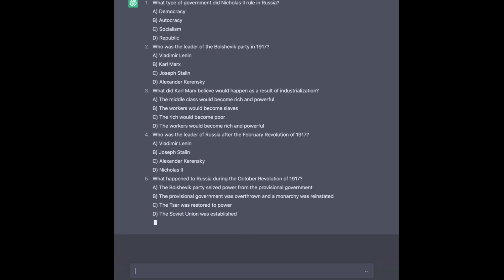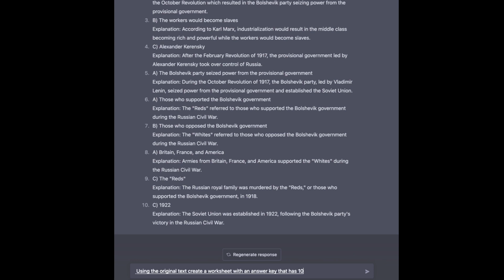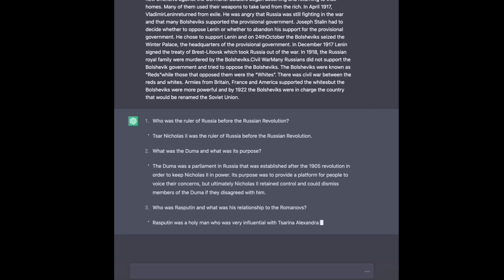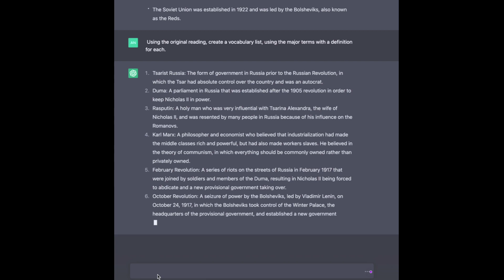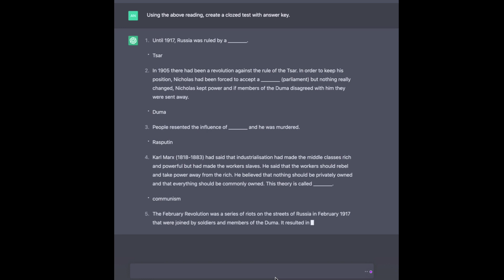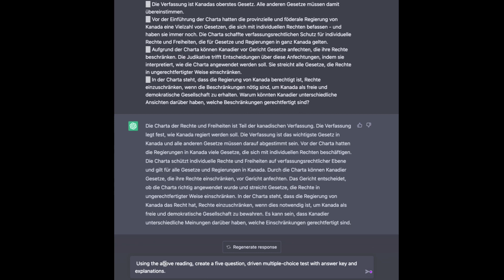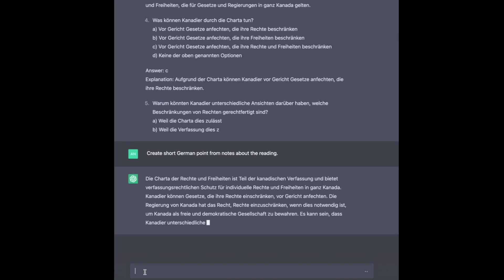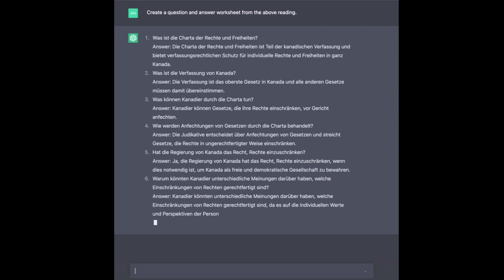How to Generate Human-Like Text Using ChatGPT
ChatGPT is a variant of the GPT-3 language model developed by OpenAI that is specifically designed to be used in chatbot applications. It is trained on a large dataset of text and can generate human-like responses to user inputs based on the context and prompts that it is given.

One of the main benefits of ChatGPT is its ability to generate responses that are similar to those of a human. This makes it particularly useful for chatbot applications, where the goal is to create a conversation that is as similar as possible to a conversation between two humans. ChatGPT can generate responses to a wide range of prompts, including open-ended questions, conversation starters, and more. This makes it a valuable tool for generating personalized content in various applications.

Some possible applications of ChatGPT include chatbots for customer service, language translation, and generating personalized content for social media or websites. It can also be used to generate educational materials, such as worksheets and lesson plans.

One of the key advantages of ChatGPT is its ability to learn from the data it is trained on and generate responses that are more sophisticated and natural-sounding over time. This means that it can improve its performance as it is used, making it an increasingly powerful tool for generating human-like text.

Overall, ChatGPT is a powerful tool for generating human-like text and can be used in a variety of applications where the ability to generate natural-sounding responses is important. It is an innovative tool that has the potential to revolutionize the way that chatbots and other language-based systems are used in various industries.